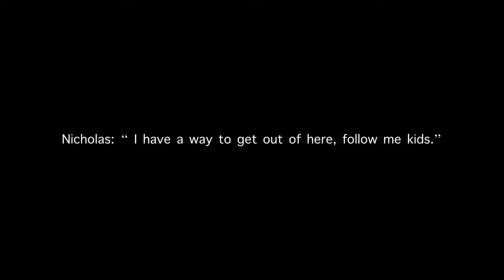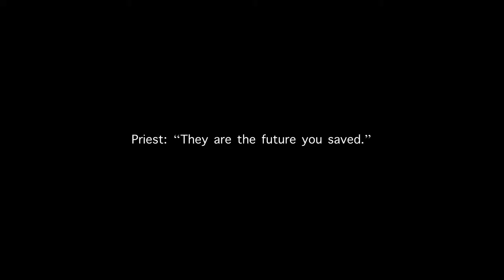ETERNAL GRATITUDE (short animation)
This is an animation inspired by true facts. The real story did not take place exactly like that as Nicholas was never put in the holocausts. Hope you will like this animation anyway.